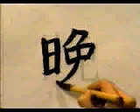Dibuja este kanji facilmente 🔔 KANJI PLUS | GAMBATEANDO - Japones Para Todos con Teshimide 深い日本語